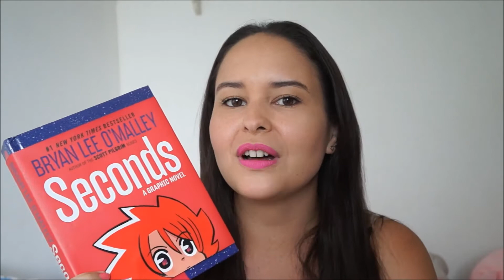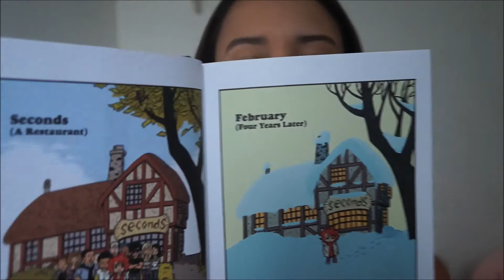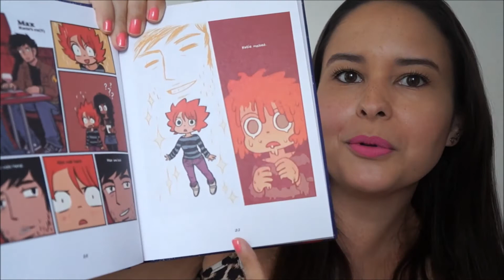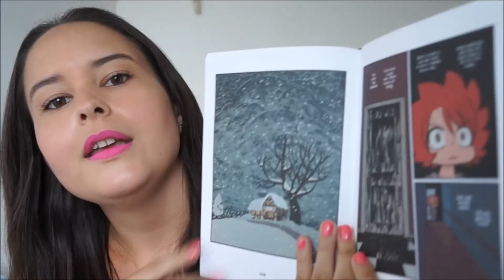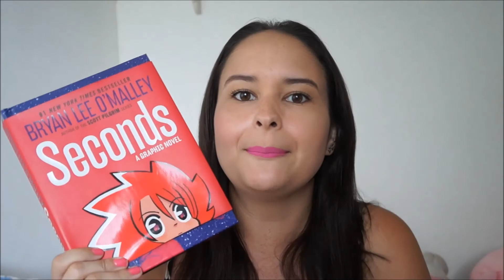Lendo HQ: Seconds (Bryan Lee O'Malley)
Review da incrível HQ SECONDS, do mesmo autor de Scott Pilgrim, Bryan Lee O'Malley.

♥ Cocota Nerd em outras mídias ♥